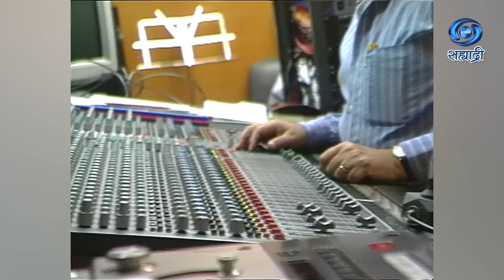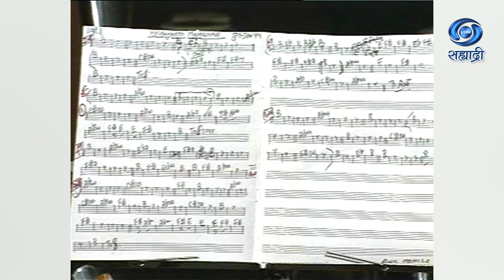Songs By Lata Mangeshkar | For National Games 1994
For National Games 1994..
DD Sahyadri
Doordarshan Mumbai
Sahyadri Marathi
Show : ' Songs By Lata Mangeshkar '
Producer Director : Doordarshan Kendra Mumbai